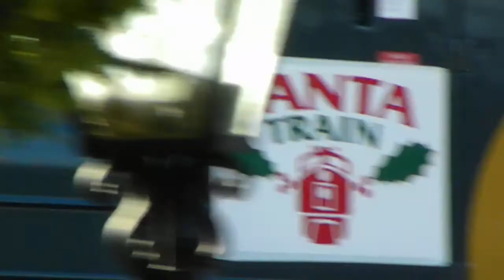santa train comes to kingsport tenn with thompson square